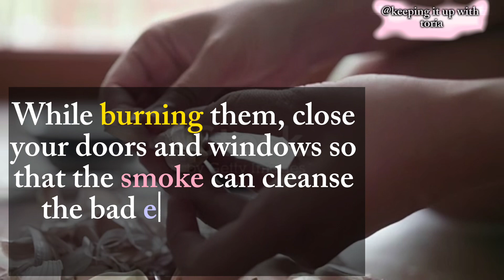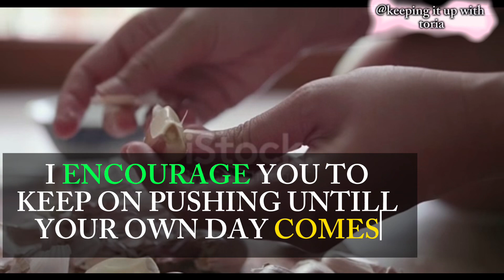SPIRITUAL BENEFITS OF BURNING GARLIC PEELS (must watch)